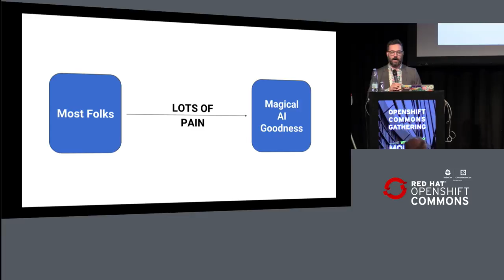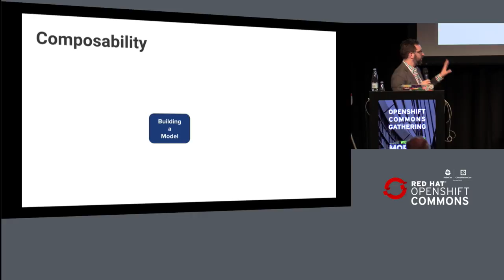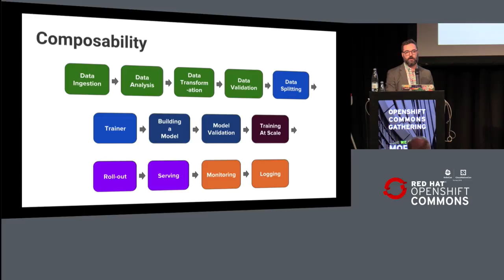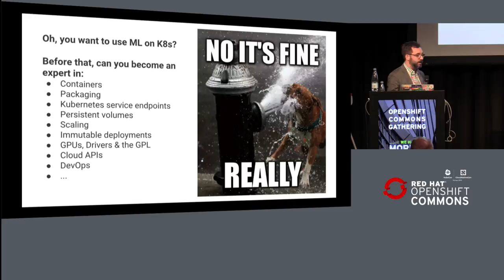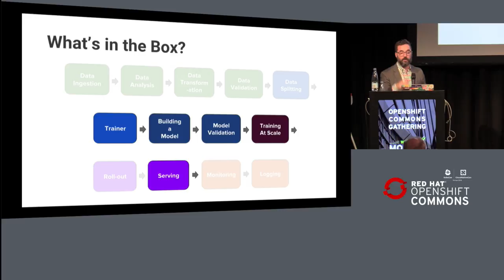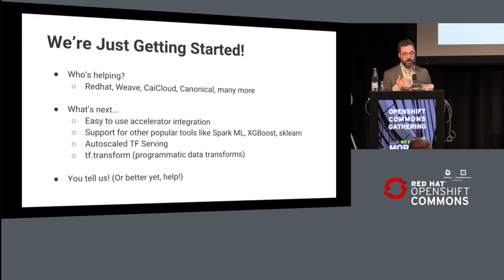Lightning Talks: David Aronchick: Google - Introduction to Kubeflow